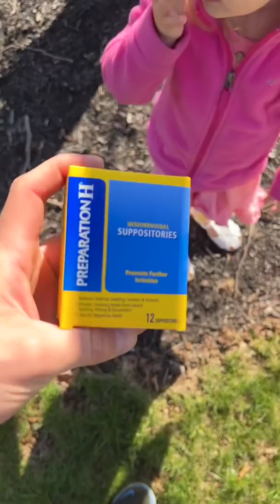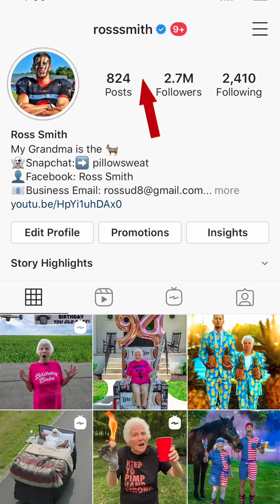Grandma's New Garden Is Sus | Ross Smith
Happy 4/20!! Grandma tried out her green thumb today by working on her new garden. Is it just me or is it looking a little sus? We also had a great family easter and partook in some lettuce of our own!!